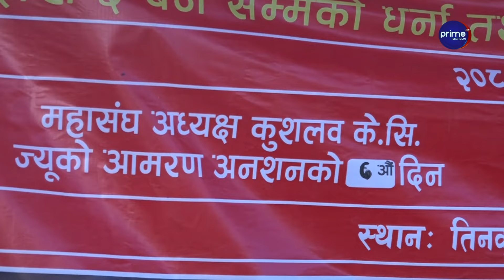ठगको ट्याग लागेपछि रविले देखेनन् सहकारी पीडितको पीडा, सडकमा सुत्नेमाथि बझारे बुट